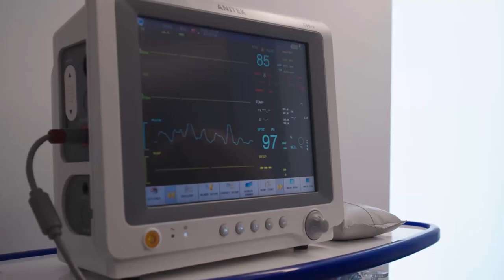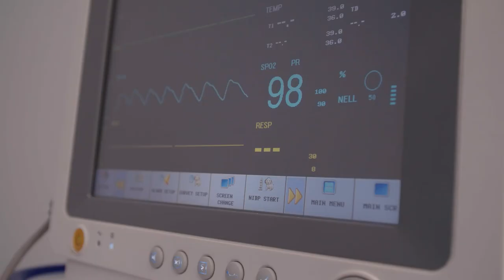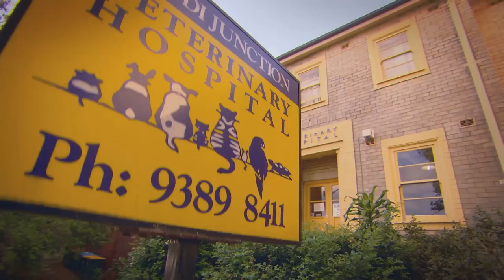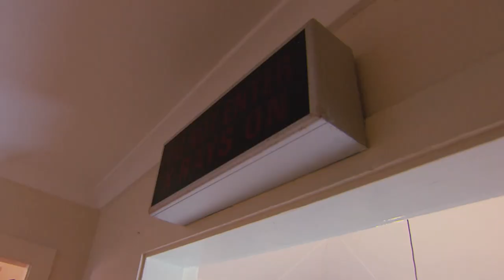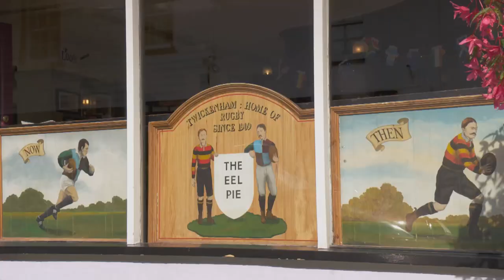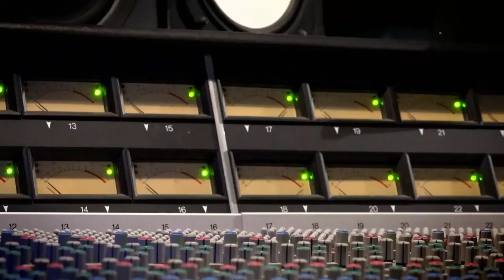Dr Audrey Shen Removes MASSIVE Lump From Dogs Bottom! | Full Episode | E25 | Bondi Vet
In this full episode of Bondi Vet, Dr Audrey Shen gives a booty makeover by removing a massive lump from a dogs bottom!